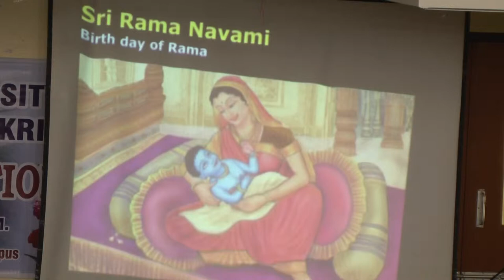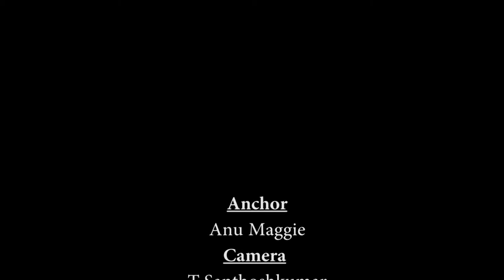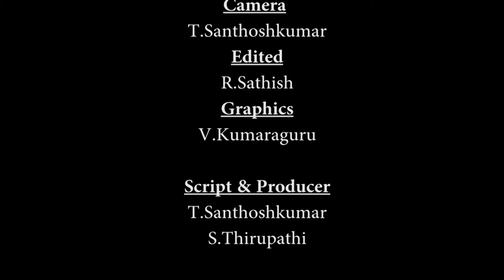Campbuzz Vol 1 No. 7 2012-2013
Campus News Magazine of Pondicherry University produced by the students of MSc Electronic Media, as part of their coursework during the AY 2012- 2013.
Producers: T Santhosh Kumar, S Thirupathi